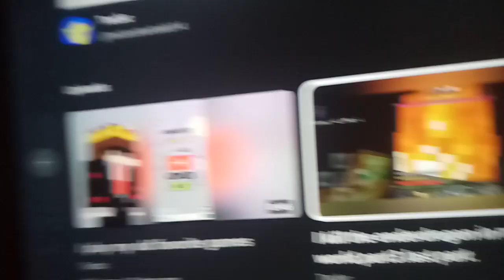my new YouTube channel